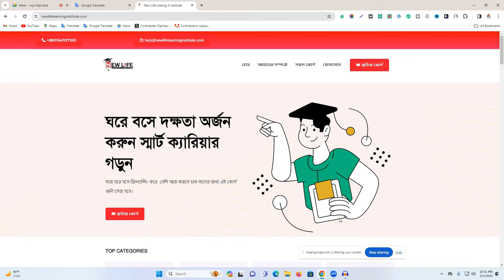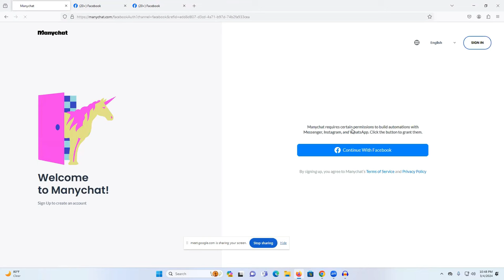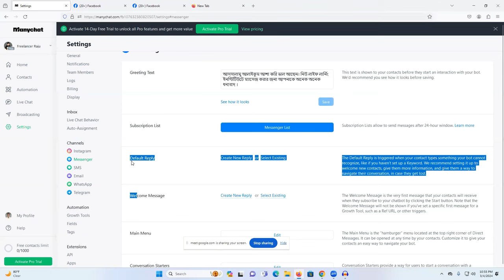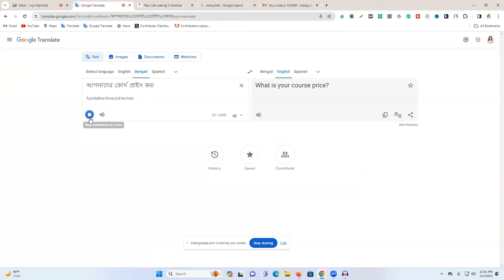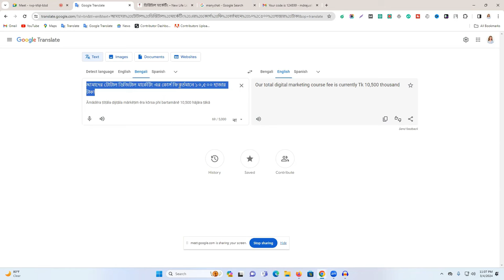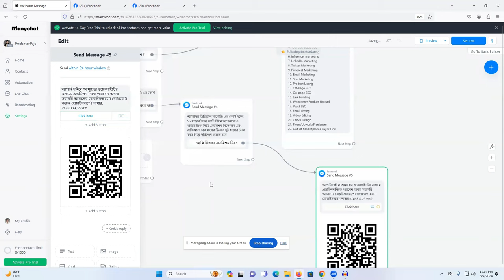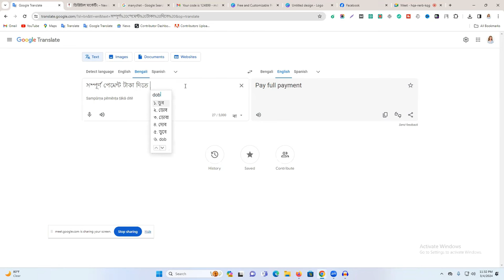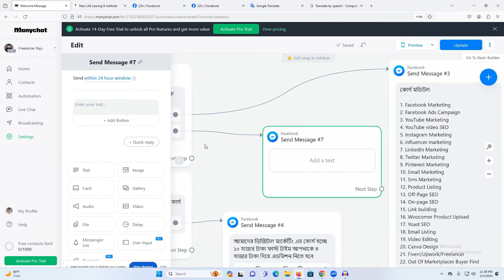Manychat Facebook Messenger Chatbot Automation Tutorial | Messenger ChatBot Bangla